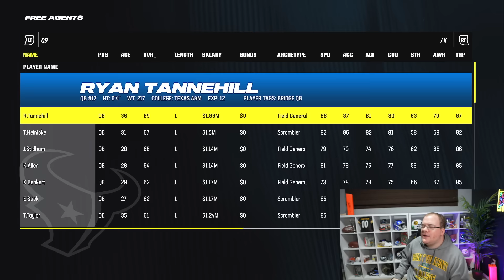I Had The First Overall Pick In A 32 Man Franchise!!! Ep. 1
Welcome Ladies and Gentlemen to the 32 Man franchise!!! We missed the first season due to unforeseen circumstances but our team is literally goated!!  Make sure to follow along this journey to a potential superbowl while we make our way to the promised land! God Bless!